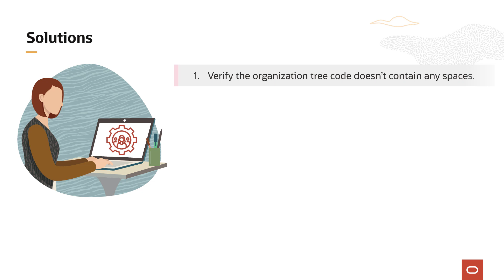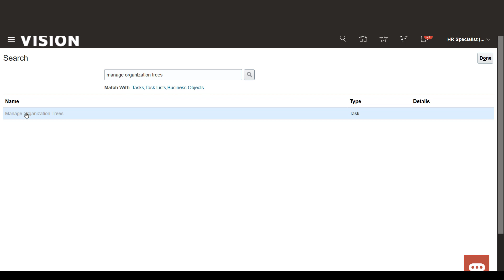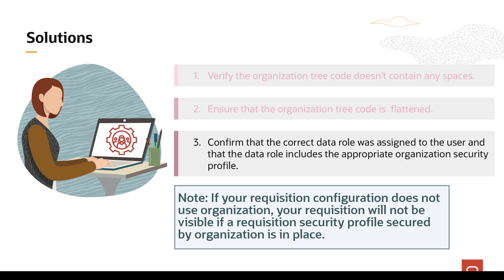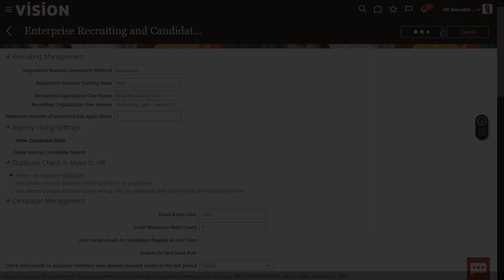Recruiting | Why can't I find an organization I need when creating a job requisition?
00:00 Introduction
00:28 Solution 1 – Ensure there are no spaces
01:49 Solution 2 – Flatten the Recruiting organization tree
02:17 Solution 3 – Validate the requisition security profile
03:08 Solution 4 – Ensure the correct Recruiting organization tree is selected